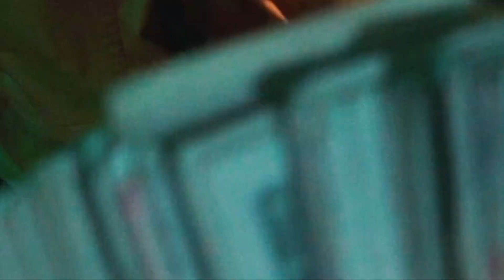24/7 Sosa x 24/7 Whopp - Can't Tell Me Nothing | Shot By SkyWalker Visuals